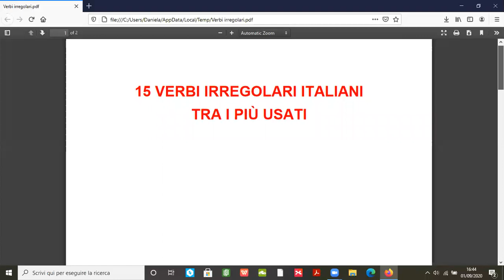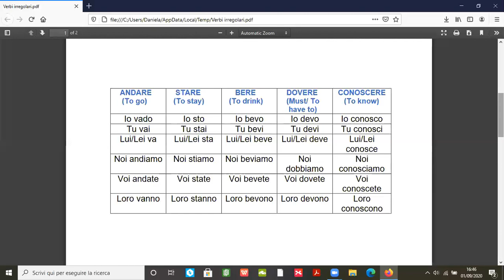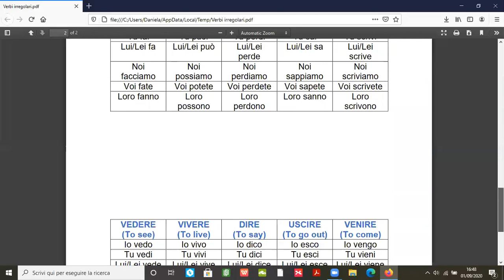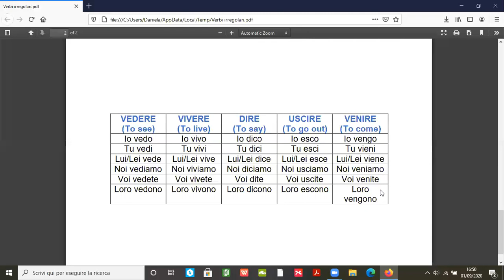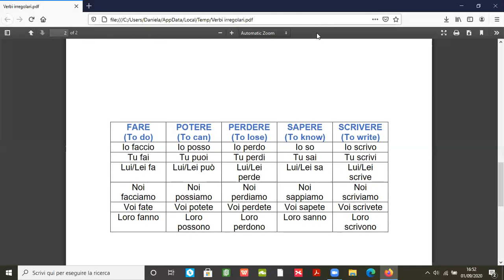15 verbi irregolari italiani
Ciao ragazzi!
Ecco un nuovo video di grammatica per voi!
(Here's a new grammar video for you!)

Imparate ed usate subito questi verbi così da poter migliorare il vostro italiano.
(Learn and use this verbs, so you can improve Italian)

ESERCIZIO PER VOI:

Scrivete qui sotti nei commenti una frase o due usando il verbo che volete!
(Write a sentence, or two, using the verb that you like)